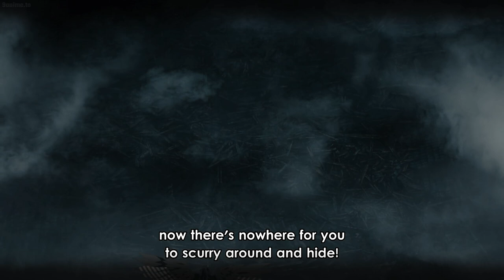Demon Slayer: Tanjiro Hinokami Kagura Sun Halo Dragon「 AMV」Unforgivable